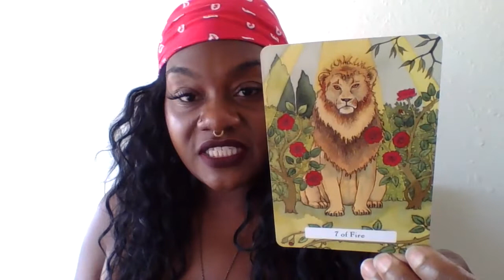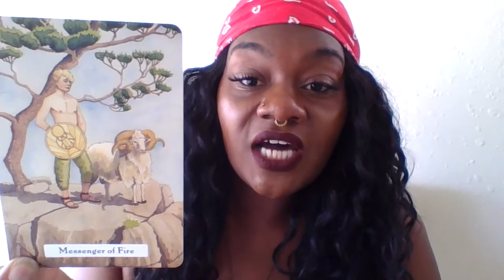Divine Message for the Collective 🔮 POWERFUL MANIFESTATION COMING IN THIS WEEKEND!! ✨🔮🎁💸💥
🌟 WORKSHOPS 🌟
Spiritual Sex Magicians: